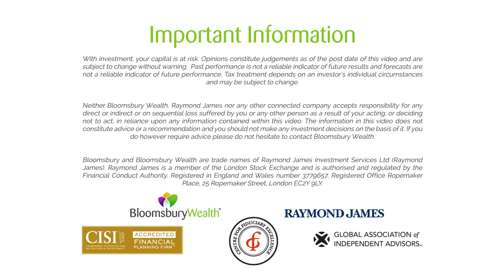Why multi manager funds are best avoided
Robin Powell
Abraham Okusanya/ Investment analyst

RP: One of the most popular types of funds you can invest in is called a multi-manager fund.

These are often billed as no-brainer investments because they give you  exposure to a wide range of asset classes in a single fund.

AO: Multi-asset funds are essentially a way for investors to get exposure to multiple asset classes via a single fund structure.

And so the idea is that they present a family of funds – a family of multi-asset funds – and you can choose one of these funds, depending on your risk appetite as an investor.

RP: But is it a good idea to invest in a multi-manager fund?

Abraham Okusanya’s company produces an annual report which compares their performance with a simple low-cost portfolio containing two index trackers — an equity fund and a bond fund.

AO: What we found was that, again, over any one-year period, you will do
better than 60% of the multi-asset funds out there. When we extend that time horizon to five years, you go to 80%. You will do better than 80% of
professionally trained fund managers who are trying to mix equities, bonds, and all those things in your portfolio. And over a ten-year period, for the funds that survive, you would do better than 90% of them.

RP: So, why do multi-manager funds perform so badly?

There are, says Abraham, two main reasons.. and the first is that they tend to be quite expensive.

AO: You have to pay for the underlining manager for each of the asset  classes, and then of course, you have to pay for the multi-asset fund
manager who is trying to manage the whole thing. So cost is one reason why they don’t outperform. The other reason is: if you think that it’s hard to pick any single fund that would outperform for a single asset class – let’s say, US equities, for instance – imagine trying to do that for five or six or ten different asset classes.

RP: Like so many investment products, multi-manager funds sound very
attractive. But, year after year, the evidence shows that they’re best avoided.